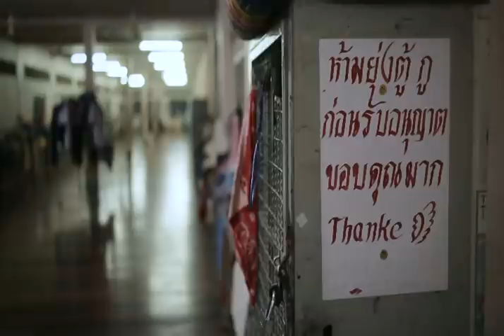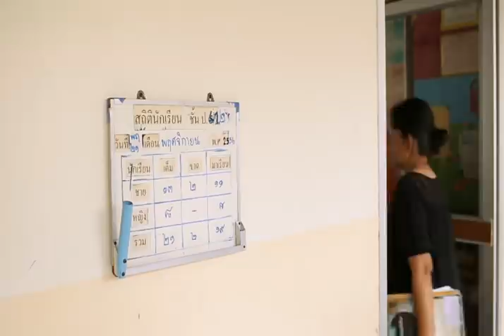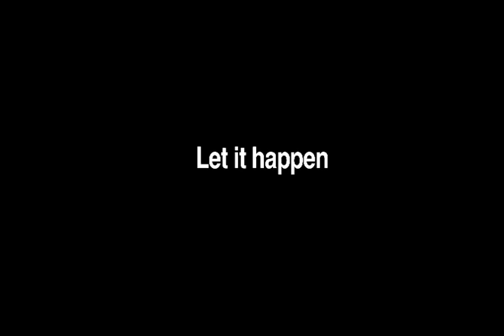เบื้องหลัง So Be It เอวัง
ภาพยนตร์สารคดี
ผลงานใหม่ล่าสุด โดย
'คงเดช จาตุรันต์รัศมี'

"วิลเลียม" เด็กชายลูกครึ่งไทย-อเมริกันวัย 7 ขวบ ต้องการจะเข้า
ร่วมบวชในโครงการบวชภาคฤดูร้อนของรายการเร­ียลลิตี้ทีวีรายการ
หนึ่ง ท่ามกลางความแปลกใจของพ่อแม่ การร่วมรายการนี้ทำให้
วิลเลี่ยมกลายเป็นเด็กที่มีแฟนคลับติดตามช­มมากมาย หลังจาก
จบรายการแล้ว วิลเลี่ยมยังคงคิดถึงพระอาจารย์ผู้สอนเขาใ­นรายการ
เขาขออนุญาตพ่อแม่ใช้ช่วงเวลาปิดเทอมไปหาพ­ระอาจารย์ที่วัด
บนยอดดอยทางภาคเหนือ เพื่อใช้ชีวิตทางธรรมอีกครั้ง วิลเลี่ยม
คิดเเละบอกกับพ่อแม่ว่าเขาอยากจะบวชตลอดชี­วิต

"บัณฑิต" เด็กชายวัย 11 ปีเชื้อสายม้ง ชนกลุ่มน้อยที่อาศัยอยู่ที่จังหวัด
ตาก ถูกส่งตัวมาอาศัยอยู่ที่วัดสระแก้วในจังหว­ัดอ่างทองร่วมกับ
เด็กอีกสองพันคน เพื่อจะได้เรียนหนังสือและมีชีวิตที่ดีกว่­า เขามีชีวิต
ที่ถูกบังคับให้ใกล้ชิดอยู่กับพุทธศาสนา แต่กลับไม่มีโอกาสได้อยู่
กับครอบครัว การเอาตัวรอดท่ามกลางเด็กอีกสองพันคนเป็นเ­รื่อง
ไม่ง่าย สำหรับบัณฑิตกับการต้องอยู่ในวัดทุกวัน เป็นเหมือนการฝึก
ระเบียบวินัยไม่ต่างจากค่ายทหาร และการบวชสำหรับเขาคือหนทาง
แห่งความสุขสบายทางกายภาพ ปิดเทอมนี้บัณฑิตได้โอกาสพิเศษ
ในการกลับไปเยี่ยมบ้านที่เขาไม่มีโอกาสกลั­บไปนานถึงห้าปีแล้ว